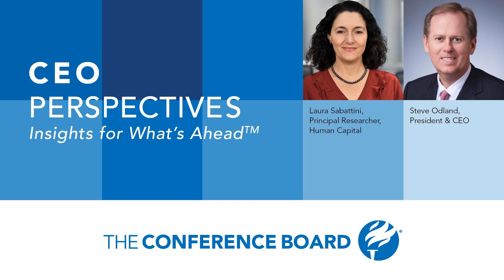DEI: Why Is It More Important Than Ever?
Over the past two years, the global pandemic, social unrest, and political turmoil have highlighted the need for workplaces to consider how societal challenges affect workers. Diversity, equity, and inclusion (DEI) is more important than ever for businesses as they work to ensure employees of all backgrounds feel valued for who they are and what they bring to the organization. But how should companies evaluate their DEI programs to guarantee they are driving real change? Steve Odland, President &amp; CEO of The Conference Board sits down with Laura Sabattini, Principal Researcher of Human Capital at The Conference Board, to talk about DEI in the workplace. In this episode of CEO Perspectives, Steve and Laura answer the following questions and more:

  How can businesses fully integrate DEI efforts into their work culture? What are the different components of DEI, and how has it evolved over time? How have external factors like the labor market, politics, and the pandemic driven changes in the field of DEI? How can businesses go beyond a focus on representation? What other metrics should they track? How can data be used in a meaningful way?